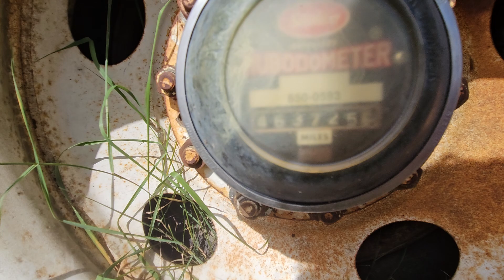MCI 102 Renaissance Conversion Exterior